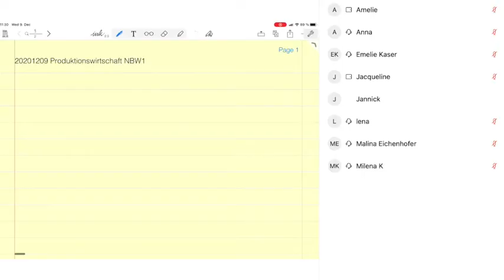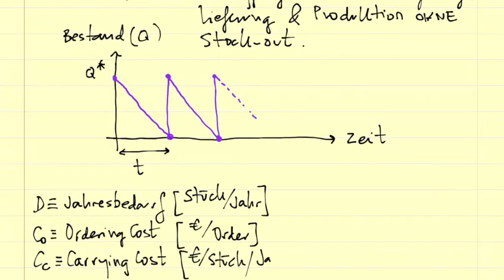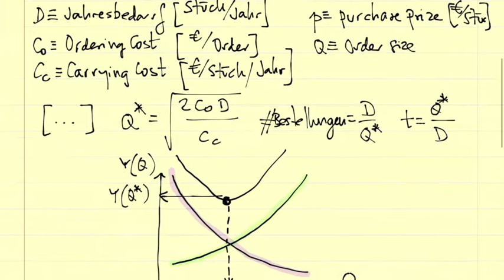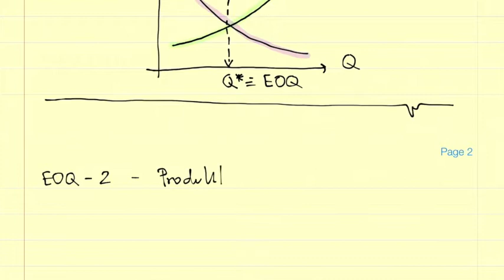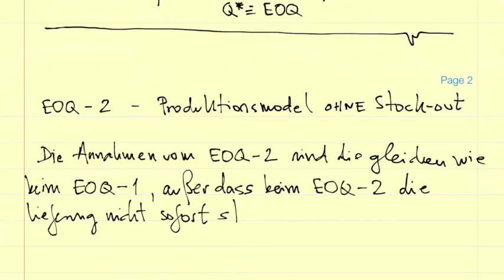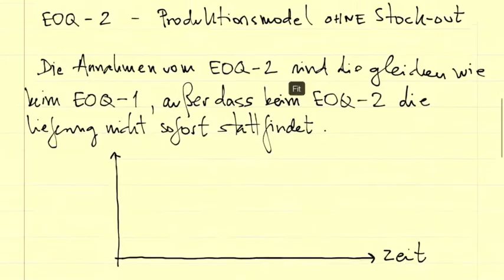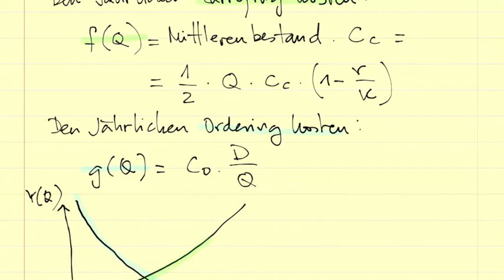07 NBW1 WS2021 Produktionswirtschaft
Prof. Dr.-Ing. habil. Javier Villalba-Diez e-lectures on Produktionswirtschaft